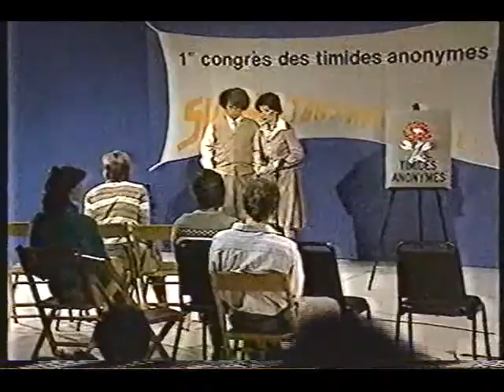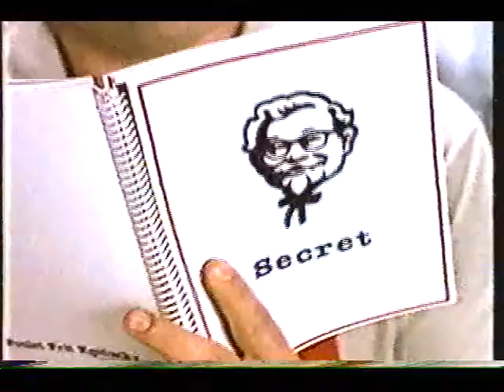Samedi de Rire (P. Labelle, JP Ferland) 1987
Extrait d'épisode de la 2ieme saison de samedi de rire avec l'humoriste pierre labelle et le chanteur jean-pierre ferland, et l'équipe régulière de comédiens (normand chouinard, normand brathwaite, pauline martin, michele deslauriers et yvon deschamps.)
radiocanada 1987